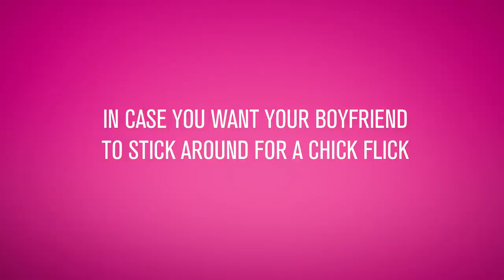Anthon Berg - Chick flick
Der kan indimellem opstå situationer, hvor der er behov for at udvise ekstra meget generøsitet. Her kan Anthon Bergs nye kombinationer af chokolade og lakrids være den perfekte løsning.

[Sometimes in your life, you need to be extraordinary generous. Anthon Berg’s new combinations of chocolate and liquorish might be just the right solution to these kind of situations.]